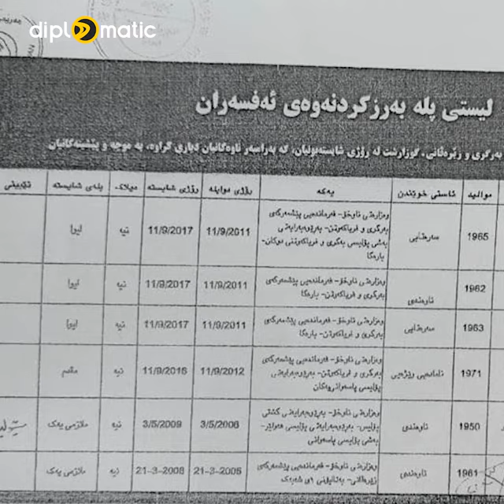بە ئیمزای ئاوات شێخ جەناب دەیان كەس بە بڕوانامەی سەرەتاییەوە كران بە لیوا و عەقید و عەمید